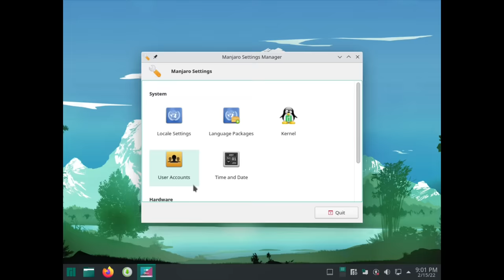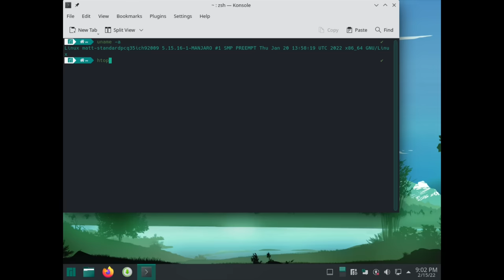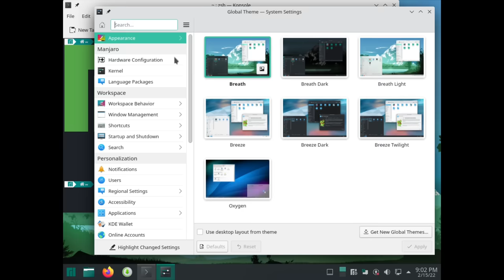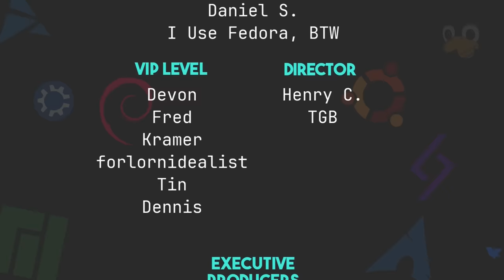Manjaro Has an Arch Problem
Today, I talk about why Manjaro is such a hated Linux distro.